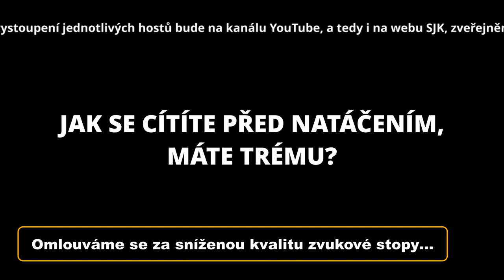Otázky - Vojtěch Bernatský - Show Jana Krause 30. 9. 2020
Hosté: Herečka Michaela Kuklová, moderátor Vojtěch Bernatský a playmate Karolína Huvarová.
Milí diváci, obvyklý seznam videí se záznamy vystoupení jednotlivých hostů bude na kanálu YouTube, a tedy i na webu showjanakrause.cz, zveřejněn vždy až v úterý ve 14:00 hod. —sjk—

👉 PODPOŘTE EMILA! 😉